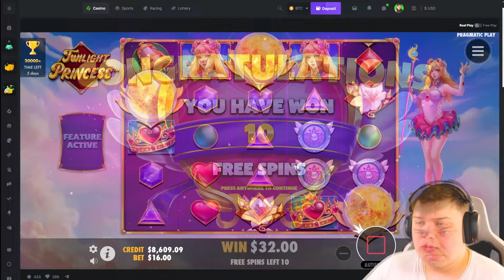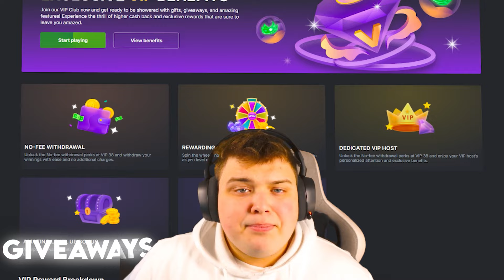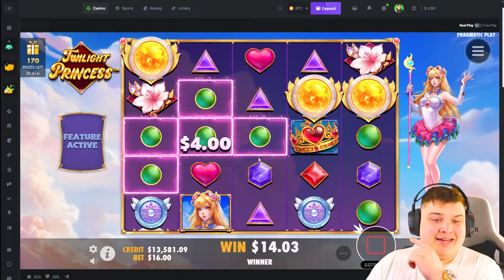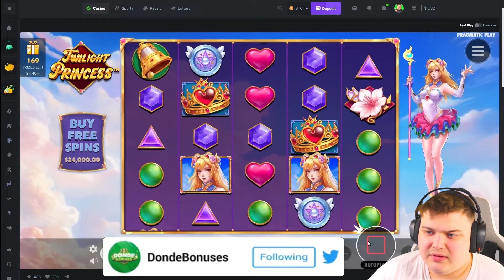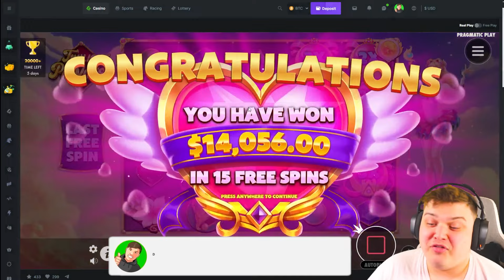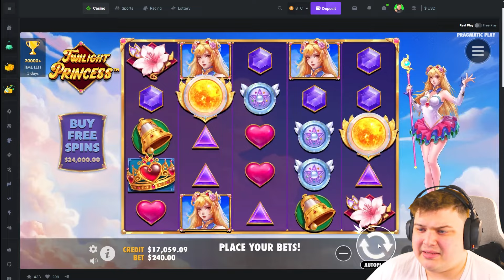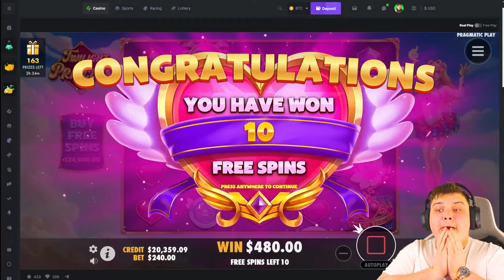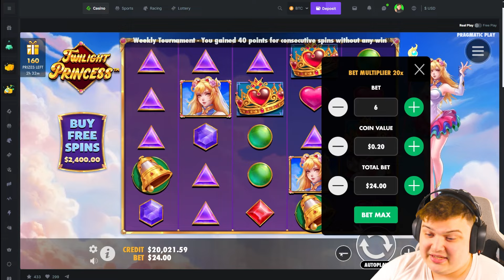The BIGGEST BONUS I'VE EVER SPUN INTO?!.. (CRAZY SESSION)